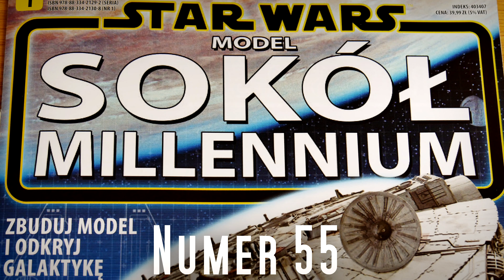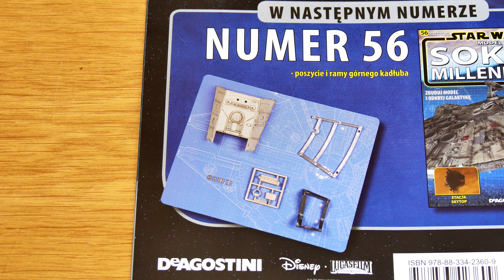55. Sokół Millennium 1:43 Star Wars - Numer 55 - DeAgostini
Wierna replika rekwizytu z filmu "Imperium Kontratakuje"